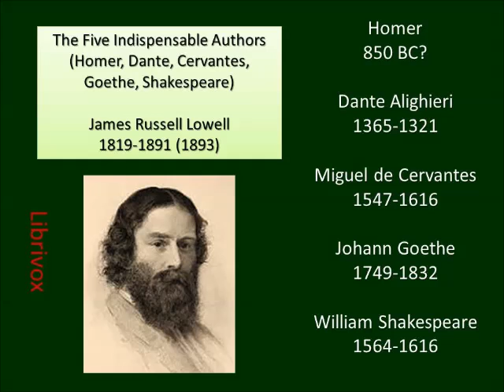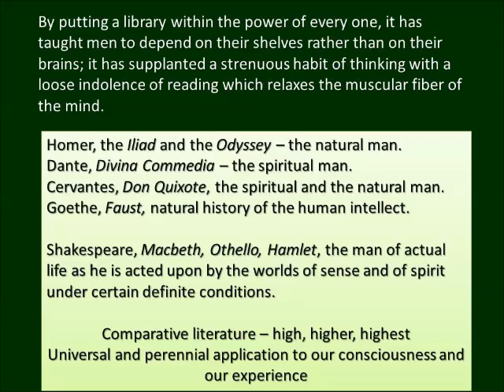The Five Indespensible Authors, James Russell Lowel 1819-1891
What would happen if the world found that it had a flood of knowledge too great for anyone to appropriate? What would you save as a great work? James Russell Lowell thinks we would only need the works of five authors. Lowell was a contributor to The Atlantic Monthly.